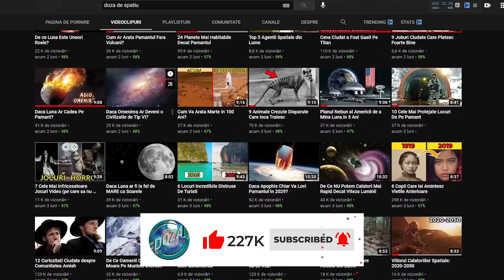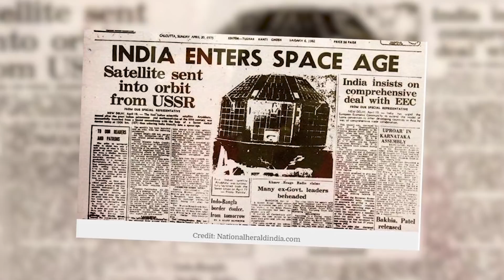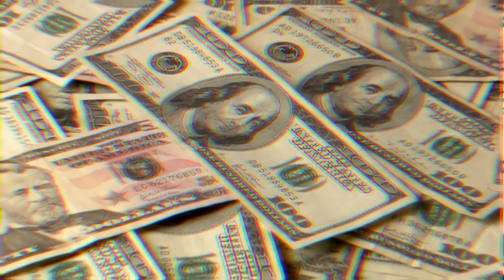Daca NASA si ISRO Si-ar Uni Fortele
0:00 - Introducere
1:24 - NASA în timpul cursei spațiale
4:33 - ISRO
7:38 - Dacă ISRO și NASA și-ar uni forțele
9:22 - Concluzie